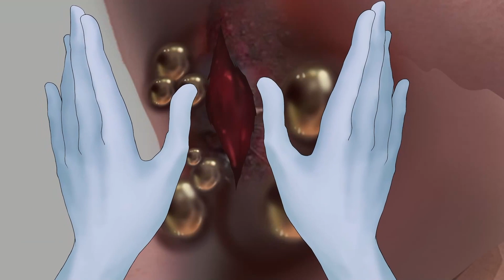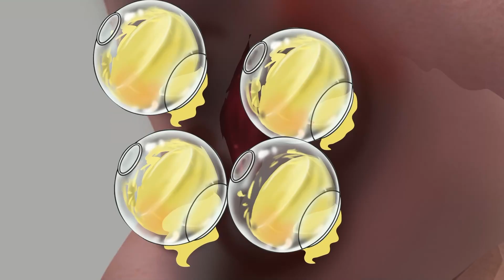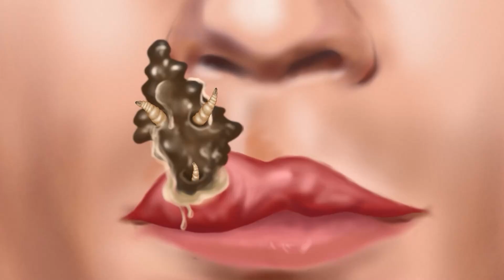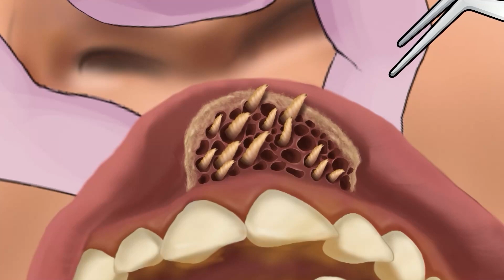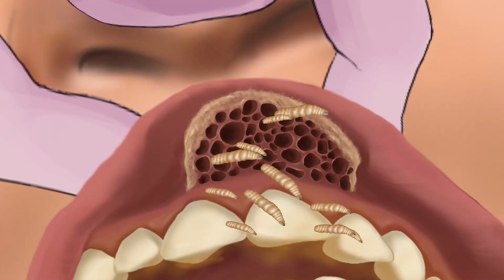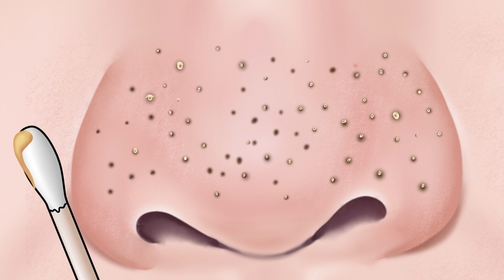ASMR Dirty Hair Maggot Infested Finger& Worm Removal | Deep Cleaning Animation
ASMR Dirty Hair Maggot Infested Finger& Worm Removal | Deep Cleaning Animation ASMR RainbowASMR infectedtreatment wormremoval healingsoul removalanimation lasertreatment deepcleaning Blackhead skincareASMRASMR Remove Worm Black& Maggot Ear Infected | Severely Injured Animation